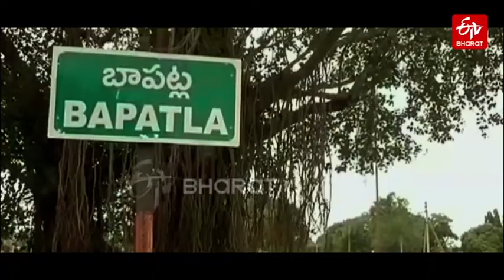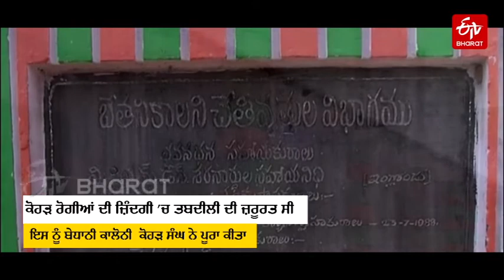ਸਮਾਜ ਦੇ ਦੁਰਕਾਰੇ ਹੱਥਾਂ ਦੀ "ਬੇਥਾਨੀ ਬੁਨਾਵਟ" | Bethany Weaves | Special Story | ETV Bharat Punjab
ਇਹ ਗੱਲ ਕੋਈ ਬਹੁਤੀ ਪੁਰਾਣੀ ਨਹੀਂ ਹੈ, ਜਦੋਂ ਇਨ੍ਹਾਂ ਲੋਕਾਂ ਦੇ ਹੱਥਾਂ ਨੂੰ ਛੂਹਣ ਦਾ ਕੋਈ ਹੌਸਲਾ ਨਹੀਂ ਕਰਦਾ ਸੀ, ਇਹ ਹੱਥ ਸਿਰਫ ਭੀਖ਼ ਮੰਗ ਸਕਦੇ ਸੀ . ਪਰ ਅੱਜ ਇਨ੍ਹਾਂ ਹੱਥਾਂ ਦਾ ਬਣਿਆ ਹੋਇਆ ਸਮਾਨ ਕਈਂ ਦੇਸ਼ਾਂ ਤੇ ਬਰਾਮਦ ਕੀਤਾ ਜਾਉਂਦਾ ਹੈ .